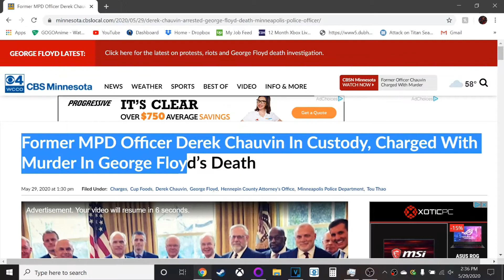George Floyd case UPDATE - officer Derek Chauvin ARRESTED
Looks like justice is being served finally.